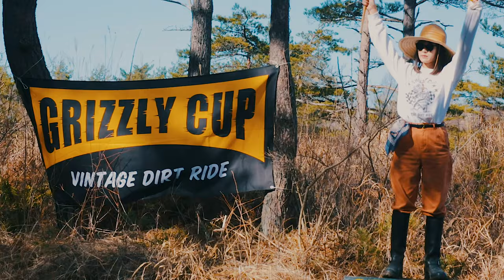【聖地浅間TT RACE】GRIZZLY CUP 【ENG Sub】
日本のモーターサイクル・レース生誕の地として知られる群馬県北軽井沢浅間火山レース場跡地にて行われたGRIZZLY CUP -ASAMA TT RACE-へ行ってまいりました。

l went to GRIZZLY CUP -ASAMA TT RACE- in Asama Volcano Race Track Site in Karuizawa, Gunma that is known as the birthplace of Japanese motorcycle-race.

YENC ONLINE STOREできました！